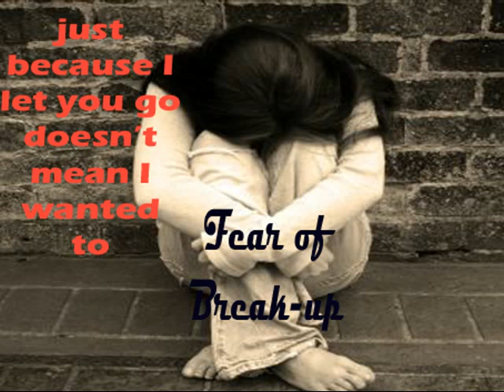NIGHTMARISH FEARS OF A YOUNG GIRL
Young Girls just at the corner turn to Adulthood...have nightmares , fears , sometimes fear psychosis...have a look what 9 out of 10 girls go through.